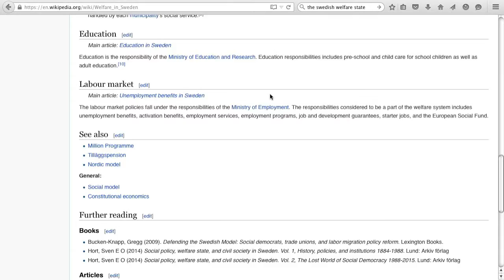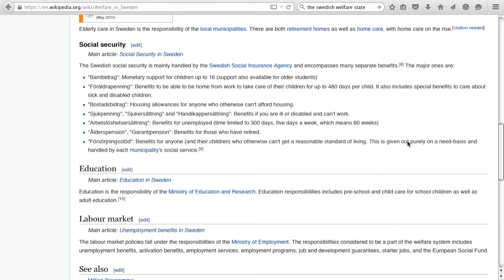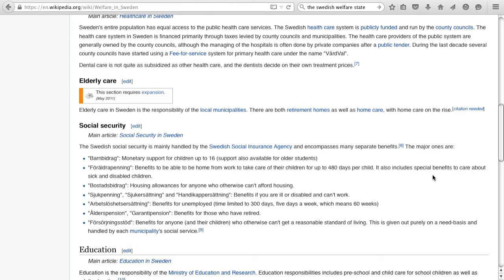La revolución es una estafa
Todo lo que los chavistas valoran en la "revolución" lo pueden obtener mejor en democracia liberal como en Suecia.